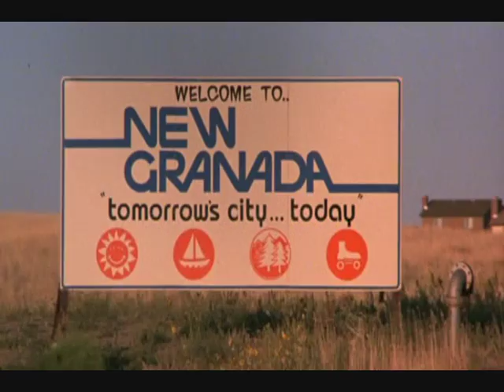Over The Edge - The Who - Baba O'Riley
Thought I'd make a video for the greatest teen anarchy film ever made Over The Edge.
The song is Baba O'Riley by The Who which featured on the movies soundtrack.